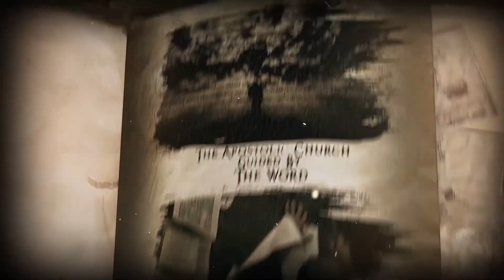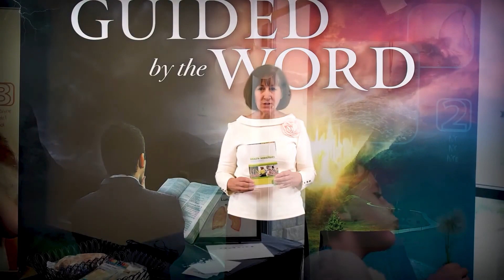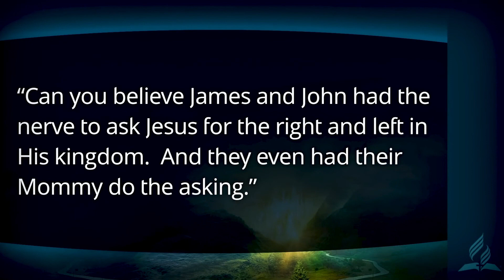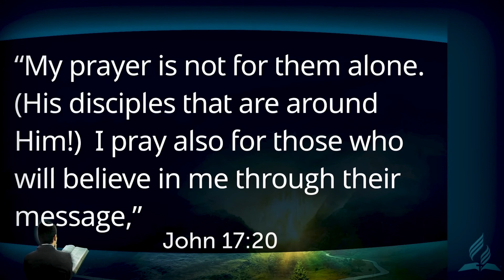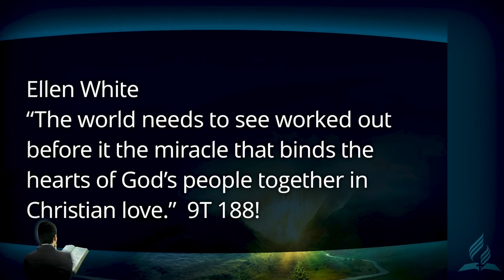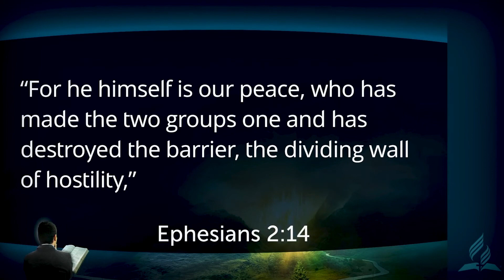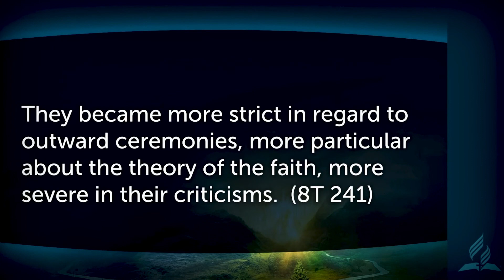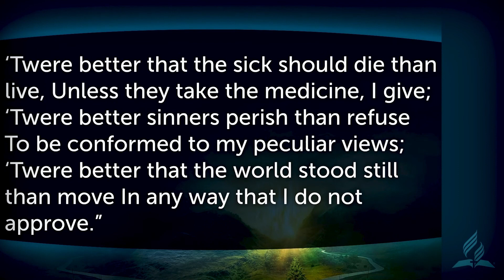KY TN Conference Virtual Camp Meeting - The Word Brings Unity - Meeting 3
KY TN Conference Virtual Camp Meeting - The Word Brings Unity - Meeting 3 - Elder Steve Severance from Highland SDA Church introduces Dr. Gordon Bietz is the guest speaker for Meeting 3.  Dr. Bietz currently serves as the Associate Directory of Higher Education for the North American Division of Seventh-day Adventists.  Before this he served as President of Southern Adventist University for 19 Years.  He has a long legacy serving the Lord and ministering to others and sees himself as primarily as pastor in whatever position he holds.